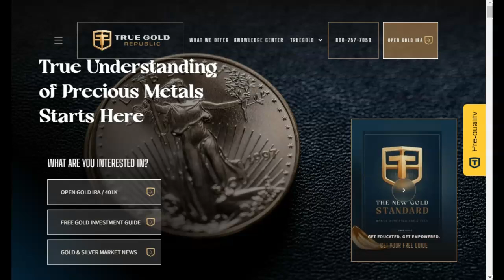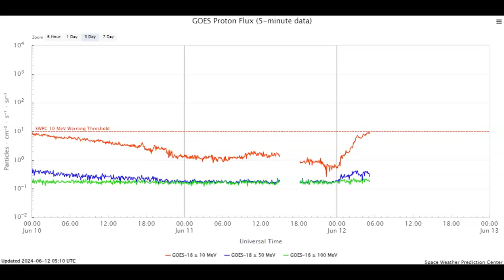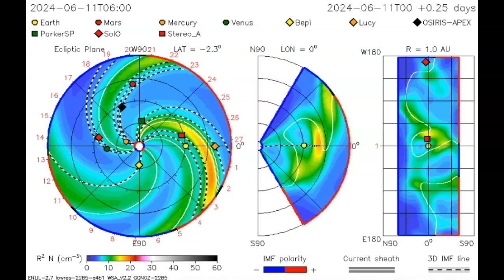Far Side Solar Erpution With Proton/ Radiation Storm Hitting Earth? FREAKSHOW!